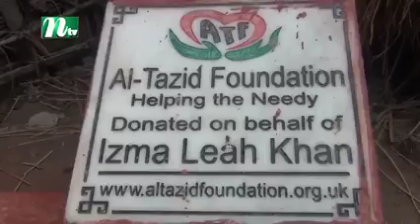Al Tazid Foundation Tube-well 6 Villages Clean Water Installation Programme, Hobigonj, NTV News.